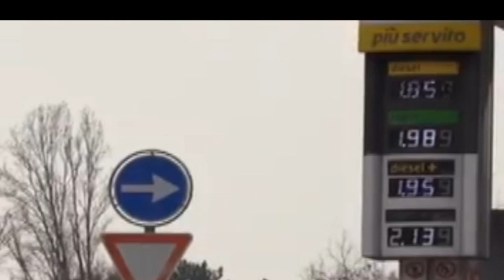Caro Benzina: secondo Confesercenti, la stangata sarà da 450 milioni per le famiglie italiane .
Ogni pieno costerà 15 euro in più rispetto a 10 mesi fa.